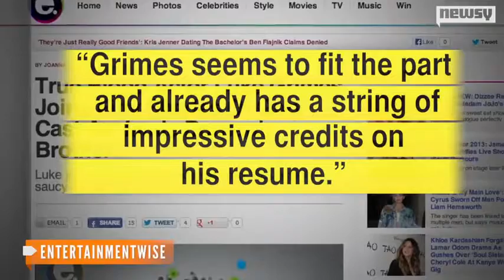Luke Grimes Cast in Fifty Shades of Grey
Luke Grimes will join the cast of "Fifty Shades of Grey" in the role of Christian Grey's older brother Elliot Grey.